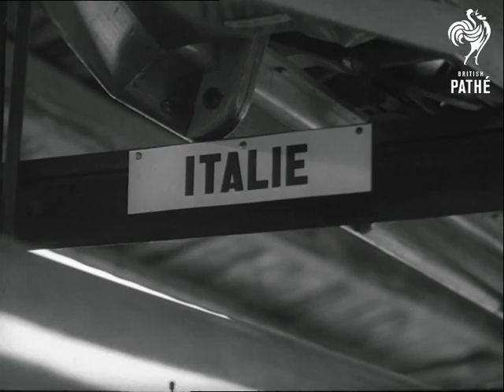European Rowing Championships 1953 (1953)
Copenhagen, Denmark.

LS. & MS. Mermaid statue. GV. Competitors in the boat sheds, preparing boats and oars for the races during the European rowing championship in Copenhagen. GV. Italian team. LS. Italian and British teams. GV. Spectators. LS. Starter with microphone and flag. LS. Two without Coxswain race. Good close up studies of an oarsman. LS. Finish of race. LS. Crowds. MS. Presentation of medals. LS. Single Sculls race in progress and finish of race. MS. King Frederik IX of Denmark applauding. LS. Double Sculls race in progress. LS. Four without Coxswain race in progress. LS. Eight with Coxswain race in progress. MS. King Frederik applauding.

(Lav.)

 FILM ID:3472.04